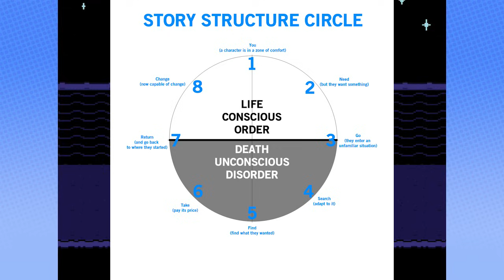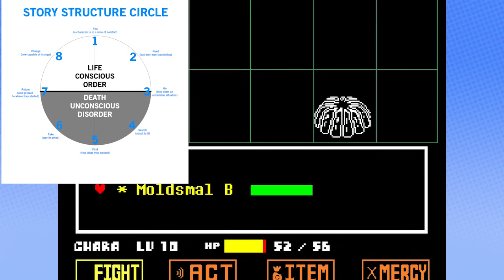Undertale Genocide: Feeling Nothing - PART 6 - Steam Train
NO EMPATHY!